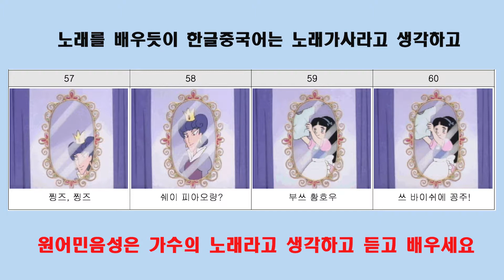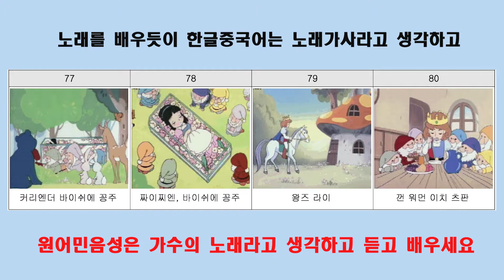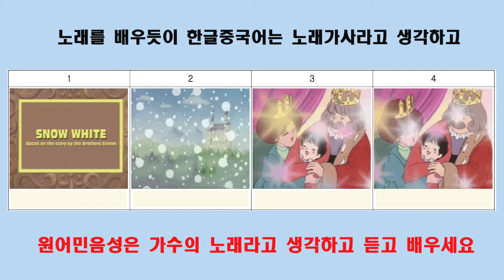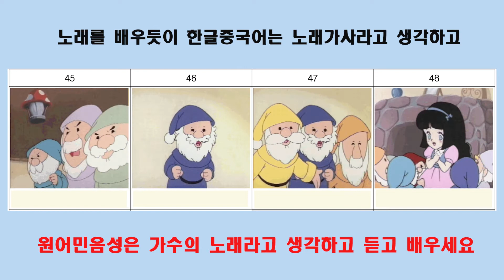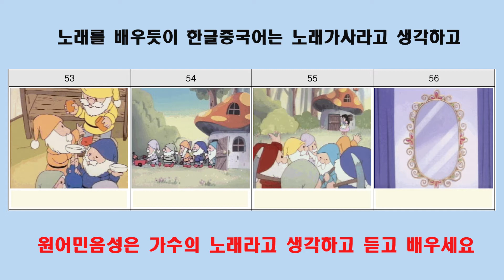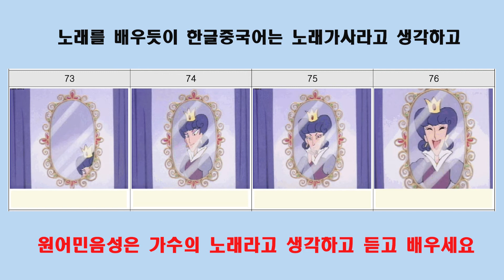추자현중국어공부방법 어린이중국어회화 기초중국어회화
중국어를 공부하기 위해서 성조와 한어병음과 한자읽기를 하다가

정작 중요한 중국어회화는 공부도 못해보고 포기하지 말고

성조나 한자나 한어병음을 배우기전에 입과 귀로 중국어회화를

공부하는 훈련을 하시기 바랍니다

한글로 중국어발음을 적어서 하는 한글중국어로

추자현씨는 중국어를 잘하게 되어서 인생이 바뀐 사람입니다

중국어를 공부하는 여러분도 생각을 바꾸면

중국어를 잘하게 되서 인생이 바뀔 수 있을지 모릅니다

한글중국어 교재 구매는 한글영어 공식카페에서 가능합니다